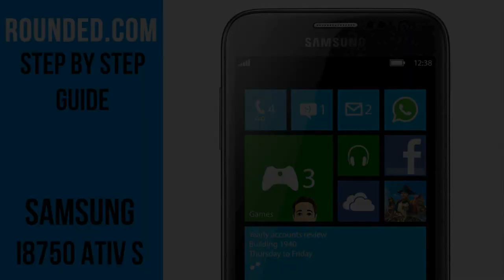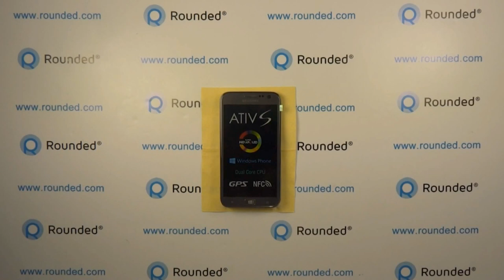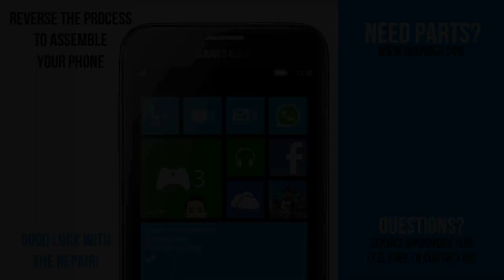Samsung Ativ S repair, disassembly manual, guide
Rounded.com can offer all the spare parts for this disassembly.

Like Rounded.com on Facebook to read about the newest phones, video's and see our excusive offers, discount promotions and new promotions!